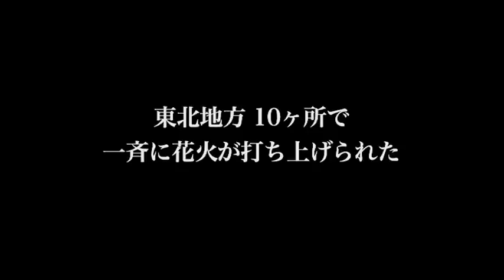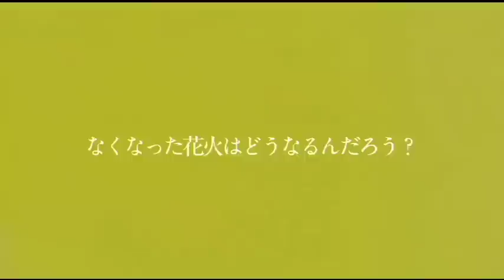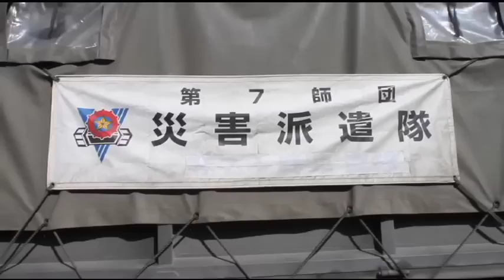UTB Marudashi 028 LightUpNippon 102111